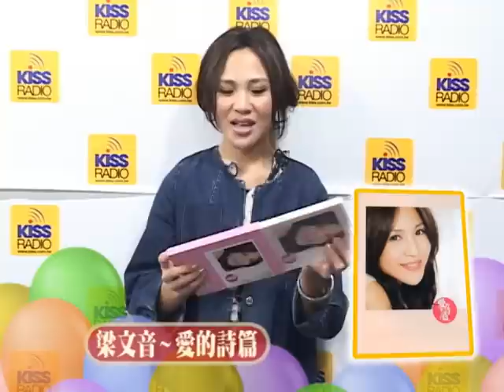梁文音推薦最新專輯"愛的詩篇"給你聽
KISS一把照-KISS大明星之專輯推薦